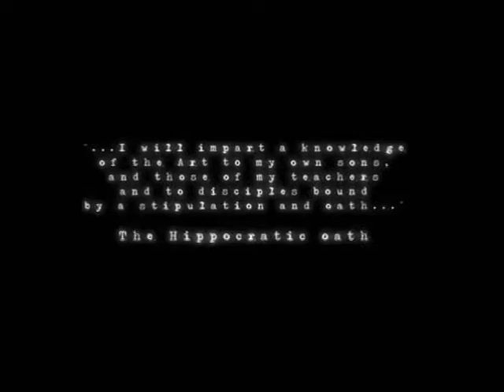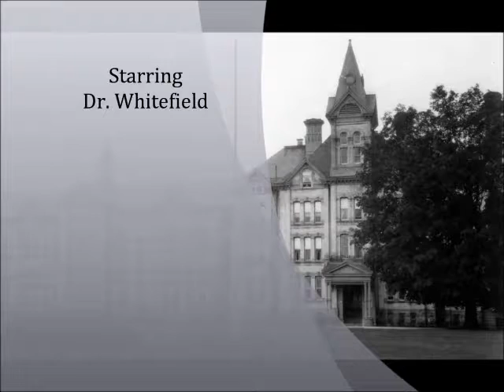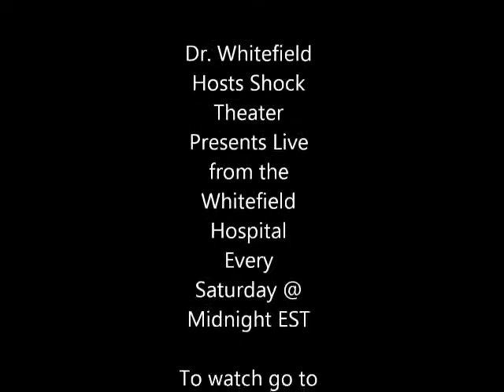whitefield intro hospital with ads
Whitefield Insane asylum intro with breaks and ads